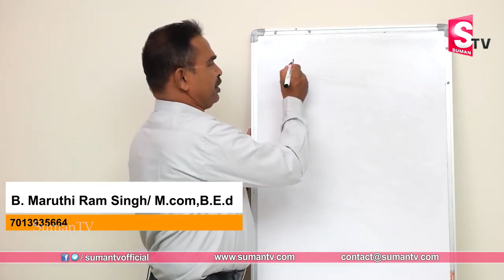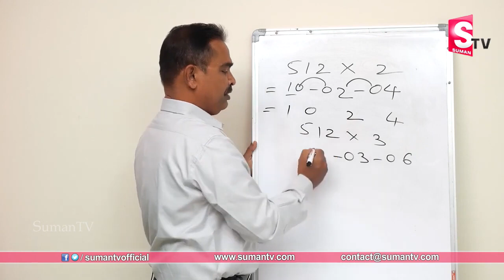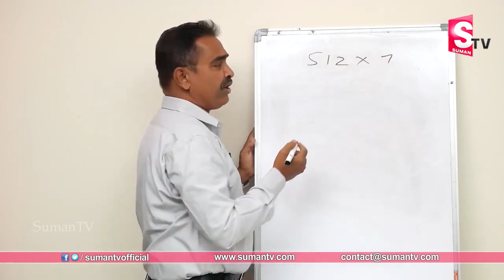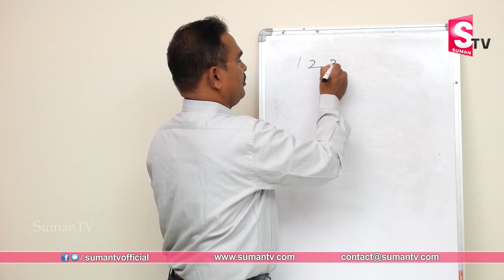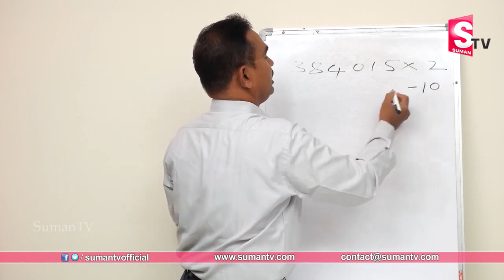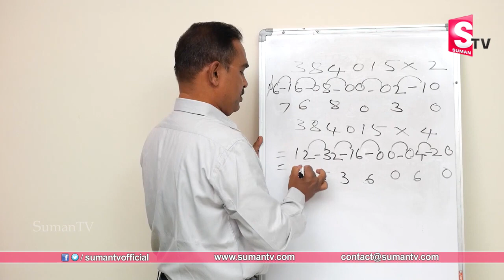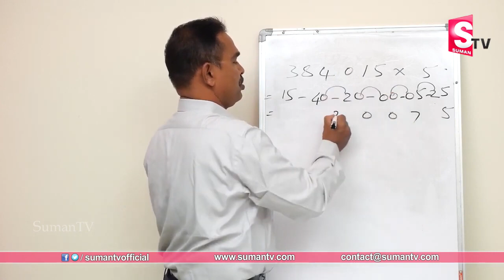Vedic Maths Multiplication Tricks | Speed Maths Tricks for Beginners | Learn Maths | Maths Class